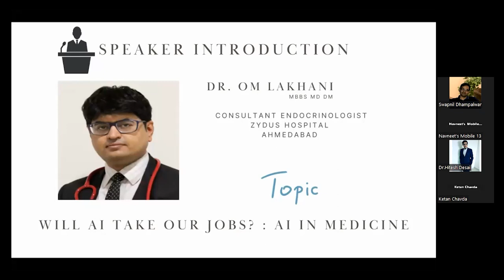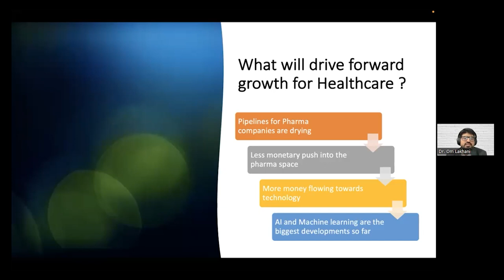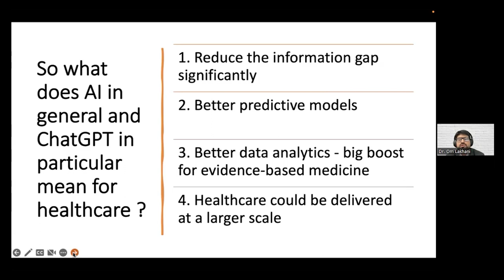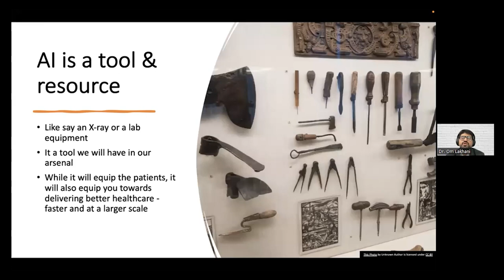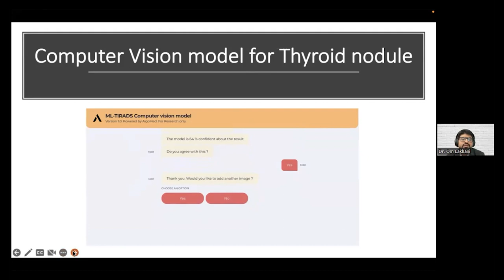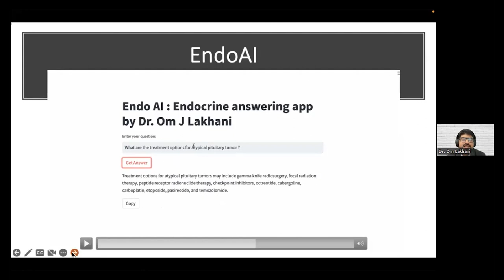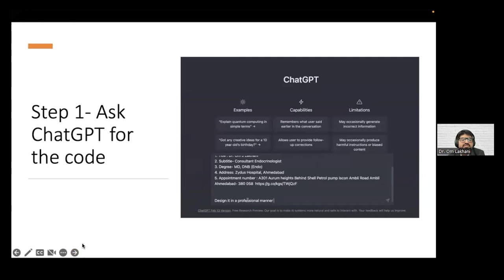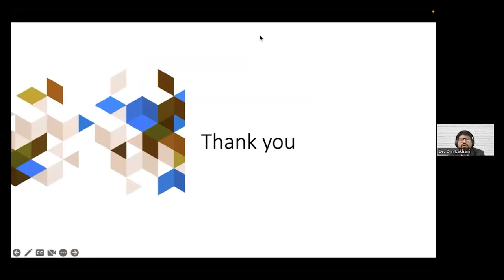Will AI take our jobs? AI in Medicine I Dr. Gaurav Patel with Dr. Om Lakhani I TSC Insights.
TheSideClinics Insights 3: Physician Empowerment & Wellness Group

Group areas of interests:
Financial Literacy
Wealth Management
Work- life balance
Physician Wellness
Burnout & Mental health among medical professionals
Medical Statistics
Clinical Research
Mentorship Program for young students/residents
Essential Soft skills set for doctors
Social Media and Personal Branding
Setting up a Hospital/Clinic
Building a Clinical Practice
Alternative income streams
Alternative career Paths
Physician leadership
Entrepreneurship
Women in Medicine
Job Opportunities
AI in clinical Medicine & healthcare
Legal and ethical issues in clinical practice

In this insight’s series, Dr. Om Lakhani is sharing his experience in AI in Medicine.

Here are the insights from the session:
•First thing I learn is either you adopt with these new technologies or you will be perished in no time.
•Jobs are not going anywhere, they evolve over time
•AI is a tool & resource, use to improve efficiency
•Try to get a hold on these terms- AI, Machine learning, ChatGPT, Neural Networks, Computer vision, large language models.
•AI can reduce information gaps, create better prediction models, do better data analytics, can deliver health care at a large scale.
•There will be deskilling along the way, its natural, move on.
•We are entering into a different medicine with AI and other tools.
•Imaging specialties like skin, radiology and pathology will get most benefits in near future.
•In surgery, AI driven apps will make surgery safer and already in use for surgical education.
•Ethics and too much trust to technology is evolving issue, ongoing discussion.
•Advise to young doctors: learn more about this technology, learn what to drop in future, educate yourself in AI & data – informatics literacy.

Group activities:
1) We have an active WhatsApp as well as LinkedIn group where we interact on a daily basis.
2) We do invite speakers bimonthly to expedite our learning process.

For becoming a member of our community, please join

Team
“The Side Clinics”
Medical professionals Empowerment & Wellness group
Anything but Medicine